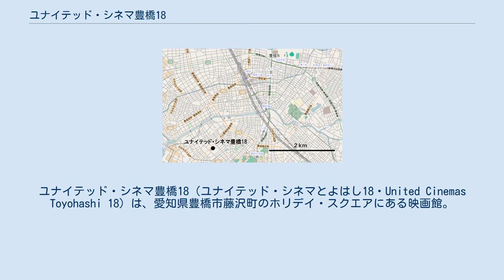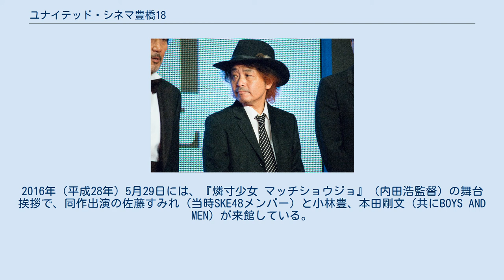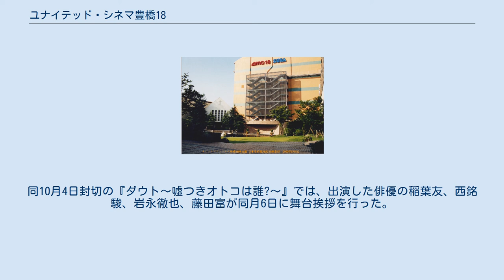ユナイテッド・シネマ豊橋18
ユナイテッド・シネマ豊橋18（ユナイテッド・シネマとよはし18・United Cinemas Toyohashi 18）は、愛知県豊橋市藤沢町のホリデイ・スクエアにある映画館。
ユナイテッド・シネマが運営している。
1999年にAMCエンターテインメントの運営でAMCホリデイ・スクエア18として開館し、2005年にユナイテッド・シネマ豊橋18に改称した。
開館時から日本最大のスクリーン数（18スクリーン）を持つシネマコンプレックスである。
全スクリーンにスタジアム座席が採用されており、全スクリーンの全席にラブシートが採用されている。
 1985年（昭和60年）10月1日、藤沢町のホリデイ・スクエア内に研修施設兼用映画館としてホリデイ・イン・シアターが開館。
運営は名古屋などで映画興行を営んでいたヘラルドグループである。
ホリデイ・イン・シアターは2スクリーン（シアターA：400席、シアターB：210席）を有し、邦画・洋画、新作・旧作など、多様なラインナップで10年間営業した。
1995年頃からは研修施設として使用されることが多くなり、1999年に同一敷地内にAMCホリデイ・スクエア18が開館したことで完全に閉館した。
現在のロワジールホテル豊橋駐車場の場所である。
 ホリデイ・スクエアのロワジールホテル豊橋（中央）とアミューズメントビル（左の橙色） 1999年（平成11年）7月17日、ホリデイ・スクエア内に建設された6階建延床面積16,500m2のアミューズメントビル「ホリデイ・スクエア アミューズメントプラザ」の3階から6階に、AMCホリデイ・スクエア18が開館した。
映画館の運営はAMCエンターテインメントであり、アミューズメントビルの運営は豊橋スポーツセンターである。
AMCとしてはAMCキャナルシティ13とAMCなかま16（いずれも福岡県）に次いで日本国内3館目の映画館である。
東海地区のシネコンとしては、外資系のワーナー・マイカル系3館、地元資本のコロナ系7館、シネマジャングル1館に次いで12館目である。
 18スクリーン・計3,300席を持ち、開館時からスクリーン数で日本最大のシネマコンプレックスである。
ひずみが少ないスクリーンを採用しており、開館時からデジタルサウンドを導入している。
開館時の来館者数見込みは年間100万人であり、8月の入場者数は約57,000人とまずまずの出だしを見せた。
1999年末には日本全国的に2000年問題が騒がれたため、12月31日には最終回の上映開始時間を5-10分間早め、23時55分にはすべての上映を終了させて万一の事態に備えた。
同年9月24日には国内最大のスクリーンを持つ名古屋市のヘラルドシネプラザ（旧・中日シネラマ劇場）が閉館しており、「大きさ」から「多さ」への移行を予感させている。
2000年6月に大規模小売店舗立地法が施行され、施行前にはショッピングセンターの駆け込み出店が相次いだため、1999年から2001年頃にはそれにともなうシネコンの設置も相次ぎ、東海3県だけで9施設103スクリーンのシネコンが生まれた。
 AMCホリデイ・スクエア時代（2000年） AMCホリデイ・スクエア18開館のあおりを受けて、2000年（平成12年）には豊橋松竹会館ビルが、2001年（平成13年）には豊橋東映劇場ビルとスカラ座が相次いで閉館し、豊橋市から従来型の映画館が消滅した。
豊橋東映劇場はAMCホリデイ・スクエア18の影響で赤字に転落し、黒字化の見通しが立たなくなったために撤退を決定したとしている。
 1990年代には隣接する豊川市に8スクリーンの豊川コロナワールド（2009年の改装で10スクリーン）、1998年には7スクリーンのワーナー・マイカル・シネマズ豊川（現・イオンシネマ豊川）が開館しており、東三河地方のシネコンは3施設33スクリーンとなった。
1990年代末にAMCホリデイ・スクエア18を含む2つのシネコンが相次いで開館したことで、古株の豊川コロナワールドは一時的に観客数が半減したという。
ただし、豊川コロナワールドは「一館の時より地域の観客数は1.5倍から2倍になっているはず。見る人の側に立てば、映画館を選べるというのは、とても魅力的なことだと思う」と語っている。
1999年12月には3,312席のAMCホリデイ・スクエア18に次ぐ東海地方2番目の規模のシネコンとして、2,696席のユナイテッド・シネマ稲沢が開館した。